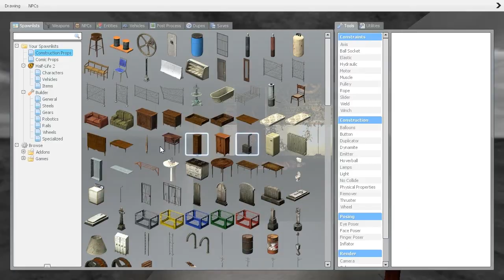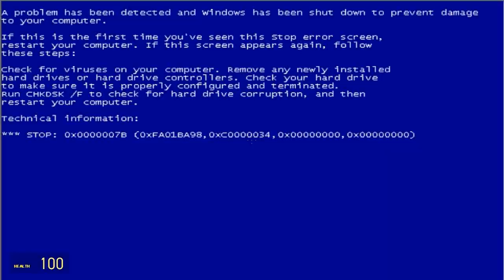Nejlepší Horror mapa?! | ● HORROR MAP V GARRYS MODU!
►Dáme 500Likes pro PART 2?

Ve videu účinkovali!
SOCIÁLNÍ SÍTĚ!
► IP:
Sponzoring:
► Písnička v intru: Janet Jackson - Go Deep